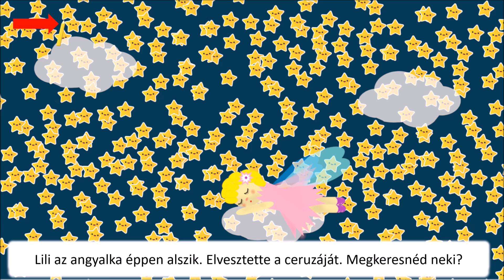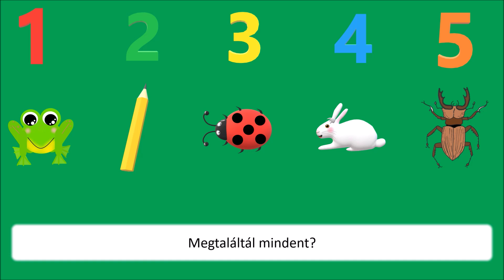Figyelj! Keress! 1. Játékos figyelemfejlesztés